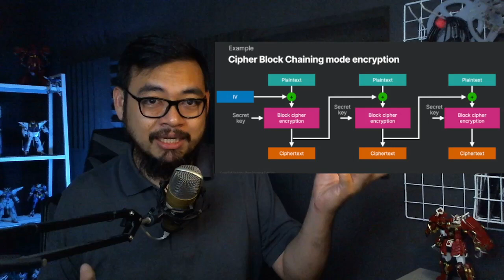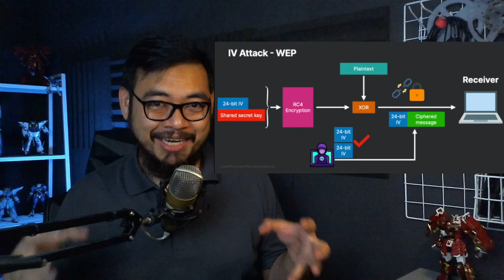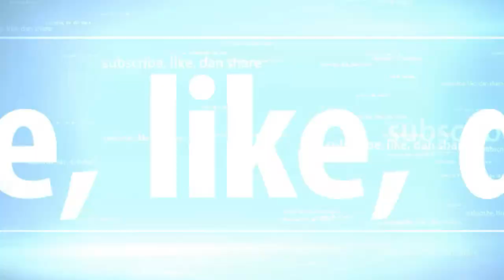IV ATTACK DAN CARA PENCEGAHANNYA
Terima kasih sudah mampir di Channel Doddy Ferdiansyah dan juga Terima kasih sudah mendukung Channel ini. Mudah-mudahan dengan dukungan temen-temen semua, channel ini dapat terus eksis dan berkembang sehingga terus menemani bagi temen-temen yang ingin belajar jaringan komputer dan cyber Security, serta teknologi-teknologi IT lainnya.

Mudah-mudahan ilmu yang saya sampaikan dapat bermanfaat bagi temen-temen semua. Tetap sehat,